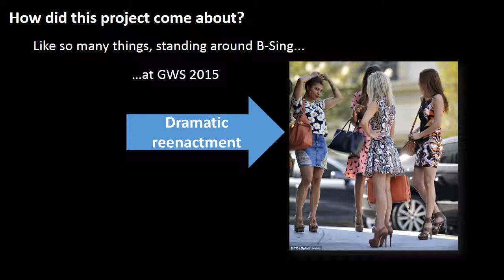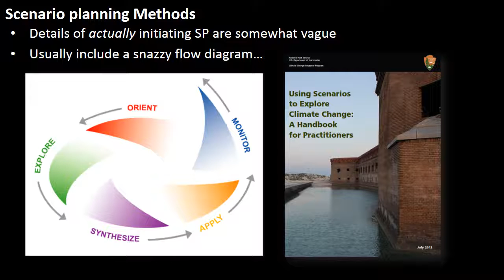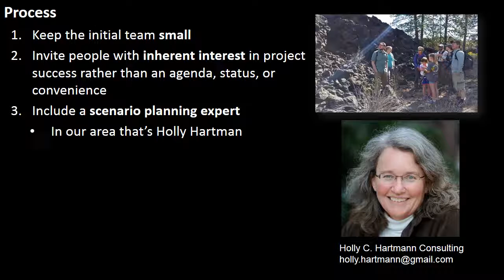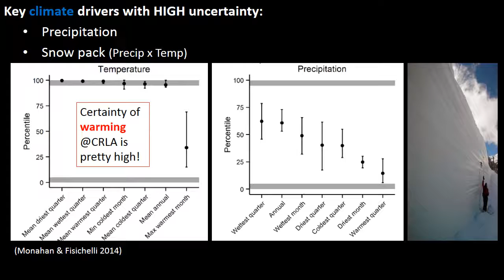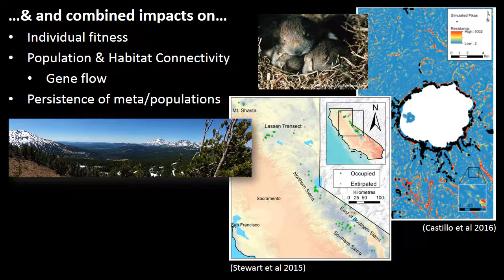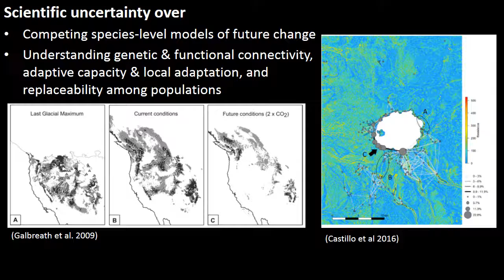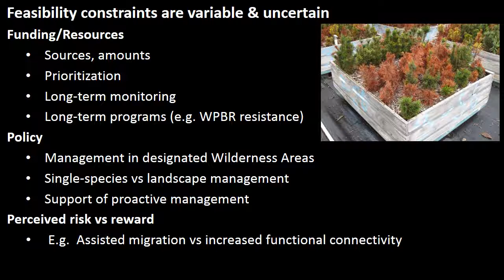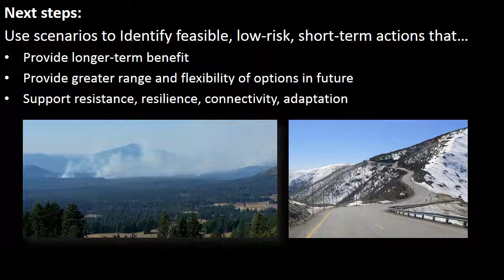Initiating Climate Change Scenario Planning for American Pika & Whitebark pine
Managing our montane national parks and protected areas necessitates strategic plans that acknowledge significant future uncertainty associated with climate change.   Scenario planning integrates current knowledge with future uncertainty.  By identifying key drivers of change and their related uncertainty we can prioritize resources, optimize preparedness, limit risk, and increase response efficiency.  Effective scenario planning requires substantial initial preparation, through building partnerships, identifying strategic goals, compiling up-to-date information, and identifying challenges.  We are initiating a climate change scenario planning program for montane ecosystems across three National Park Service Inventory & Monitoring Networks - Klamath, Sierra Nevada, and Upper Columbia Basin - focused on two species of conservation concern, whitebark pine (Pinus albicaulus) and American pika (Ochotona princeps).  Through regional workshops we have identified a range of drivers in six major categories – climate, geological, biological, ecological, sociopolitical, and technological.  Key climate uncertainties include precipitation and snow pack trends and their impacts on hydrology, phenology, diseases, and species interactions.  Interacting geological, biological, and ecological factors that affect metapopulation connectivity, dynamics, and persistence are critical.  Challenges facing both species include the scientific confusion over differing species-level model projections and the climate-model ‘genealogy’; identifying genetic and functional connectivity among populations; and local adaptation patterns.  Technological and sociopolitical challenges include identifying adaptive genetic markers such as rust-resistance in WBP and monitoring physiological vital signs and survival of individual pika, issues of assisted migration, and how to fund long-term management strategies within short-term funding cycles.  Conservation of both species will benefit from outreach and education to the public and resource managers and identifying near-term, low-risk management actions that will increase functional connectivity and maintain genetic diversity.  Science communication may consider a paradigm shift, presenting these iconic species as emblems of persistence rather than peril to encourage an optimistic rather than fatalistic outlook.